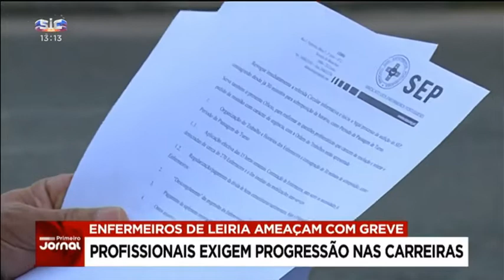Enfermeiros de Leiria ameaçam com greve de três dias em janeiro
Os enfermeiros do centro hospitalar de Leiria dão um mês à administração para resolver problemas como a falta de pessoal.